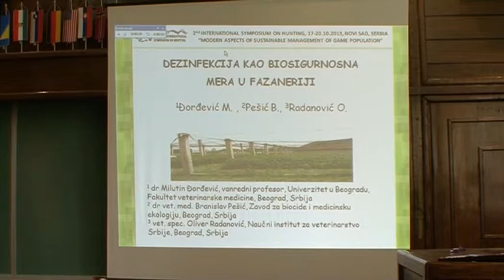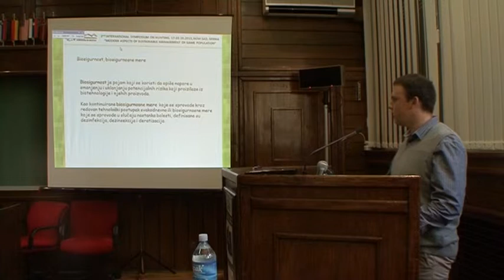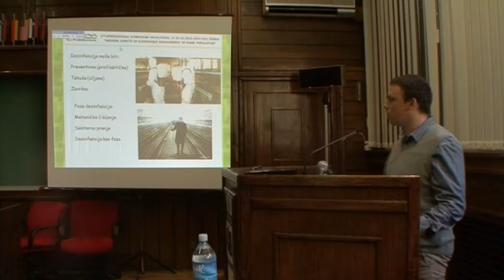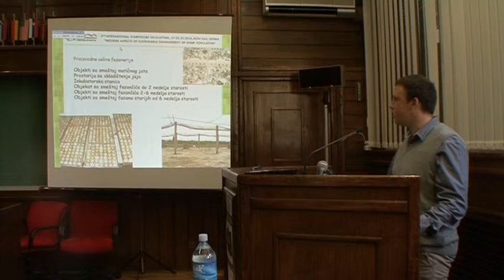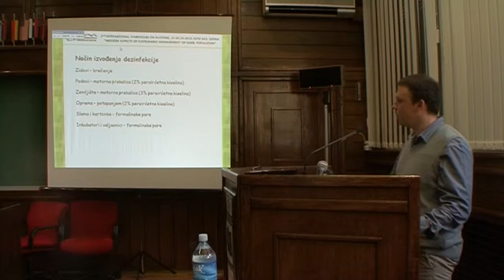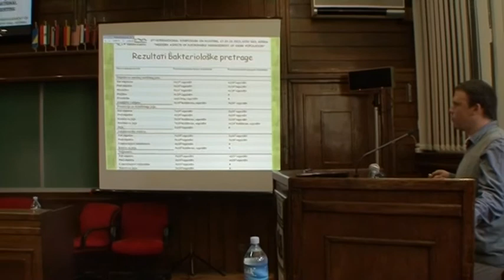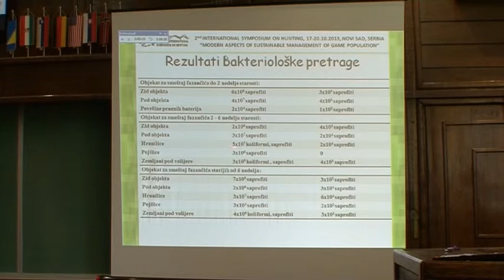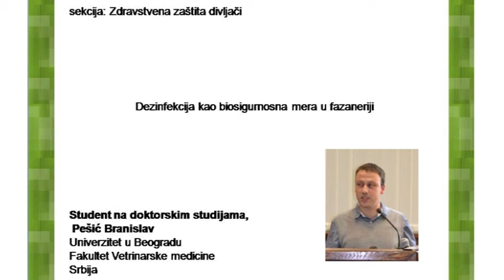Branislav Pesic srb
Dezinfekcija kao biosigurnosna mera u fazaneriji